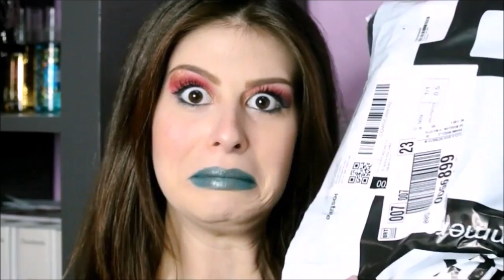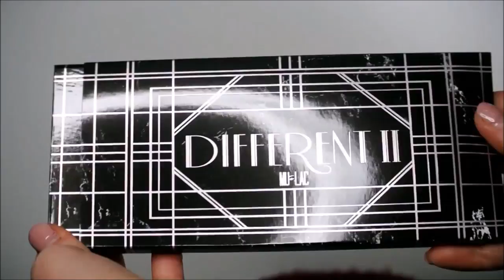I’M READY TO BE DIFFERENT II😍 Recensione Different II by Mulac! ||Arianna White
Nuovi video ogni mercoledì, sabato e domenica alle 14!

Finalmente sono tornata, scrivetemi nei commenti quali video vorreste vedere😘

Se volete potete seguirmi sui miei social :)